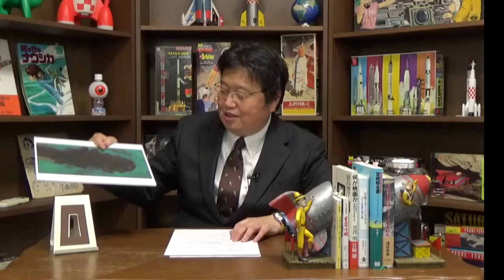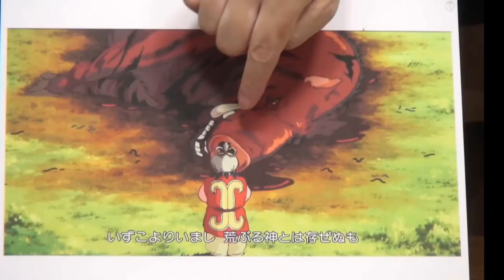Explaining the spooky Japanese creature inside Mononoke.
Toshio Okada is a Japanese producer, critic, writer, businessman, planner, and lecturer. He is the president of Otaking Corporation, the president of Cloud City Corporation, the founder of FREEex, the former president of Gainax Corporation, a former part-time lecturer at the University of Tokyo's College of Liberal Arts, and a former visiting professor at Osaka University of Arts' Department of Character Modeling. Born in Sumiyoshi-ku, Osaka.

Hayao Miyazaki (宮崎駿, Miyazaki Hayao) is a Japanese film director, animator and cartoonist. He is the director of Studio Ghibli Inc., the chairman of the Tokuma Memorial Foundation for Animation Culture, and the director of the Mitaka City Museum of Animation (Mitaka no Mori Ghibli Museum).

Isao Takahashi (1962 - ) is a Japanese special effects film art director.Representative work: Godzilla. After graduating from Nikkatsu Academy of Arts, he joined Toho Visual Arts. Worked as a special effects art assistant on a number of films.

Minamoto no Yoshimitsu (源 義光, 1045 – November 25, 1127), son of the Chinjufu-shōgun Minamoto no Yoriyoshi (988-1075), was a Minamoto clan Bushō (military commander) during Japan's Heian Period.